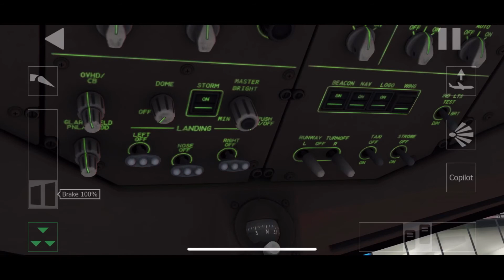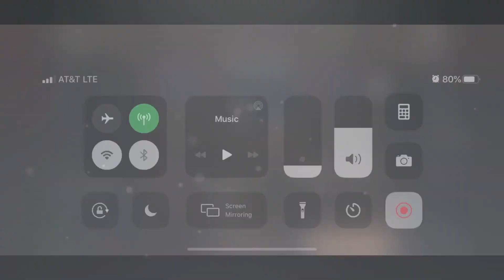Landing at Zürich 777-300er speedbird